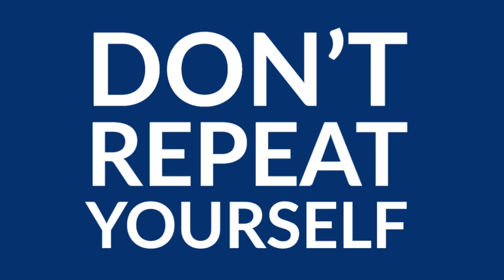Medical School Activities Examples THAT WORK!!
Medical School Activities Examples THAT WORK!!// Medical school activities section can be daunting. 15 slots to fill but guiding yourself through these medical school activities examples that work will give you the insight you need to maximize your chances. Although there is a lot of info out of there on how to apply to medical school, it is always a singular and unique experience to you. Therefore, how to apply to med school should prioritize your personal statement and amcas work & activities as opportunities to showcase your best self. Writing the amcas work and activities should focus on storytelling, zooming into work and activities examples that show you in action. Let’s talk basics first though. To learn how to write the work and activities section, you need to know that you have 15 activities on the amcas with 700 characters each. Three of them you can flag as most meaningful which gives you an additional 1325 characters. As a pre-med applying to medical school, you want to fill in as many as you can. Typical the students fill out about 12-13 activities on the med school amcas work and activities; however, knowing you have 15 slots you can include hobbies in the amcas application. In this video, I will share intel on writing the AMCAS Work and Activities My Strategy + Examples! The amcas activities criteria you should consider and also share amcas activities section examples for inspiration. For more on med school activities example and personal statement tips check out WYA’s resources.